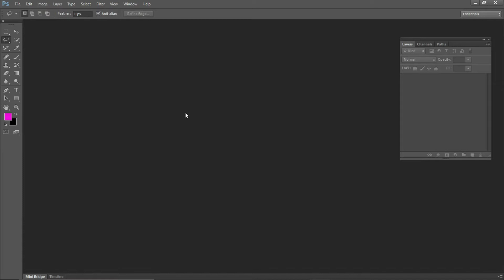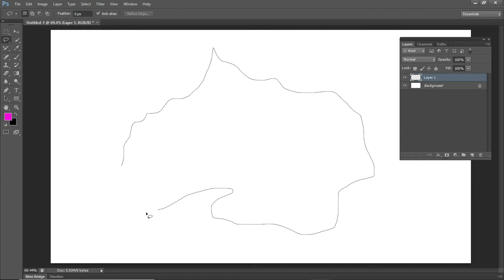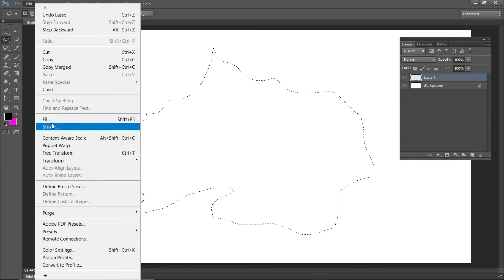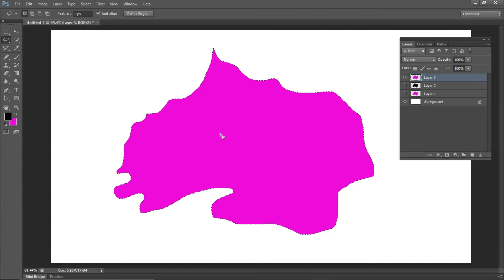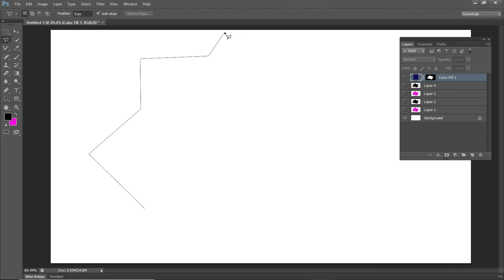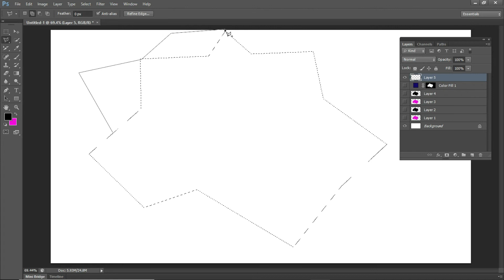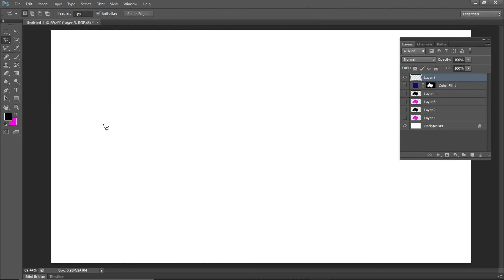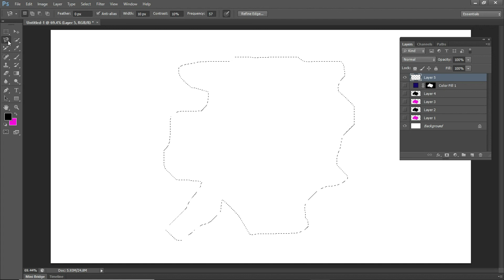Adobe Photoshop cc lasso tool,magnetic lasso tools over view tutorial in Telugu||Digital Telugutechs